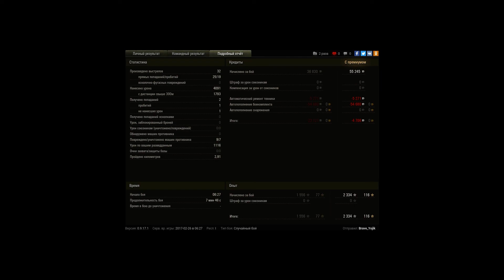Spähpanzer Ru 251 Маленький дамагер!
Насилие, унижение, пот, кровь, кишки... И в итоге, "Леха с завода" тырит Рэдлика )